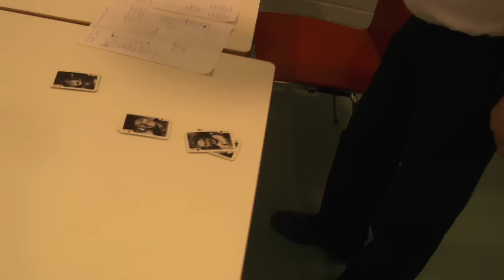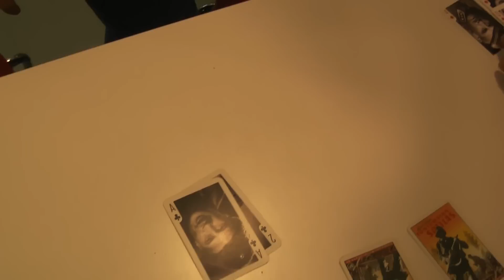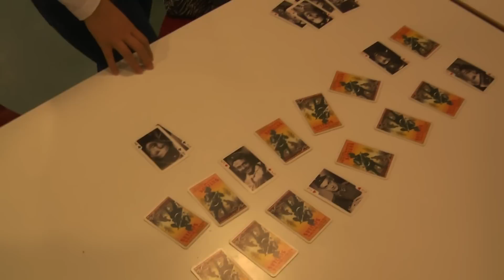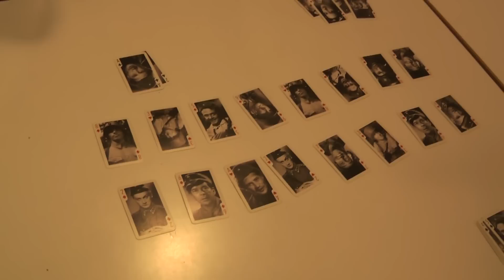Suomen Cupin 2013 Arvonta